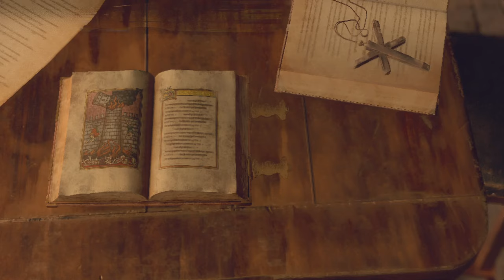Auf der Mauer, auf der Lauer... - Resident Evil 4 Remake Berserker Mod #19